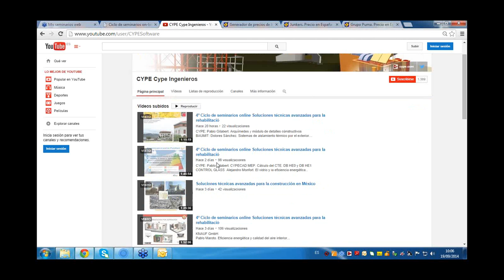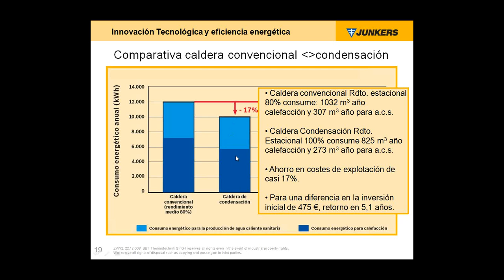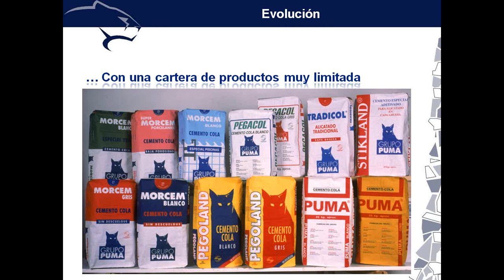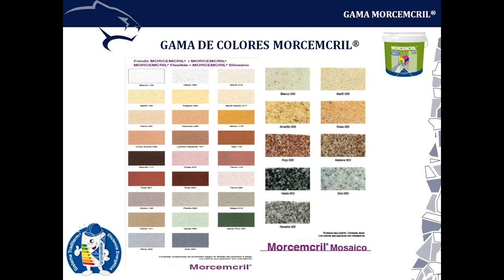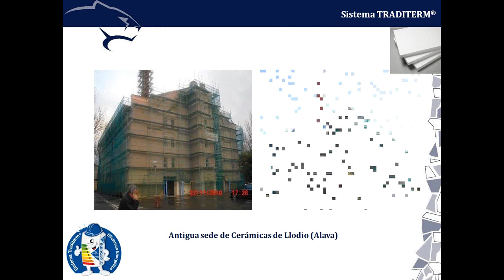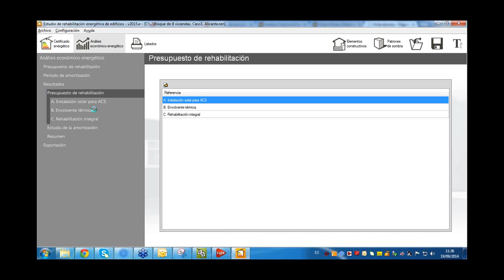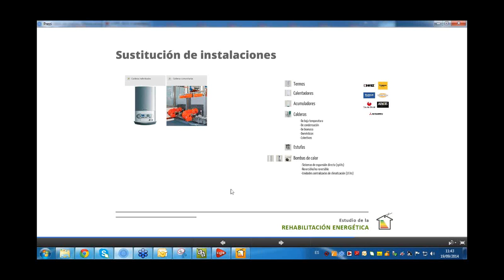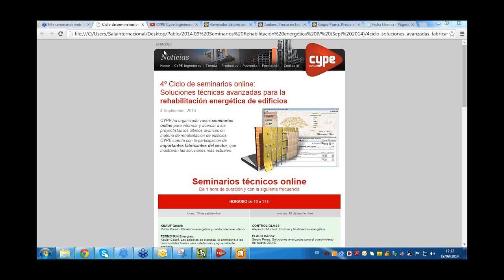4º Ciclo de seminarios online: Soluciones técnicas avanzadas para la rehabilitación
JUNKERS:
Manuel José Ruiz. Innovación tecnológica y eficiencia técnica

GRUPO PUMA:
Francisco José Carrasco. Gama de Sistemas Traditerm (SATE/ETICS). La respuesta a las nuevas exigencias del CTE

CYPE:
Pablo Gilabert. Estudio de la rehabilitación energética. Ejemplo práctico